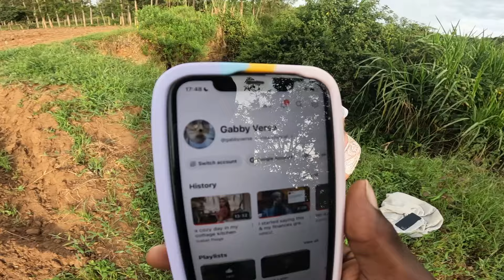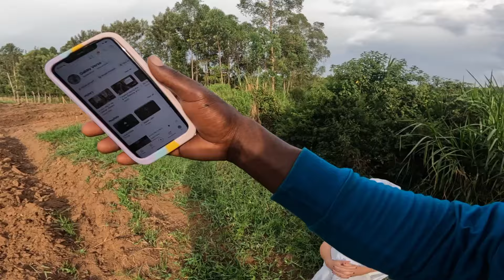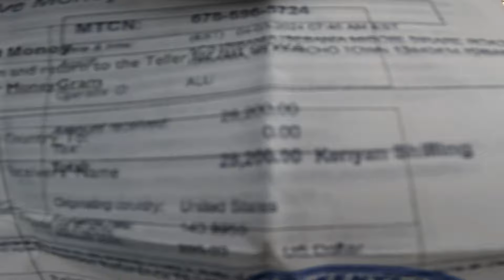Emotional😭!SUPRISE FROM USA🇺🇸GRACE HAS MADE ME HERE TO PARTICIPATE WITH MY TEAM FOR THIS CONTINUING?